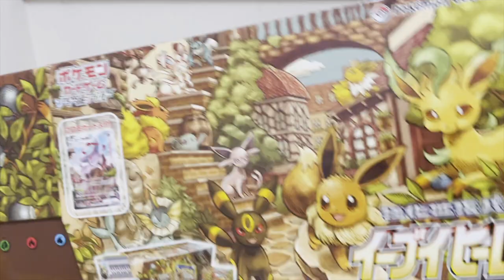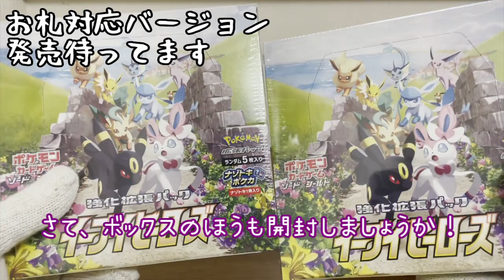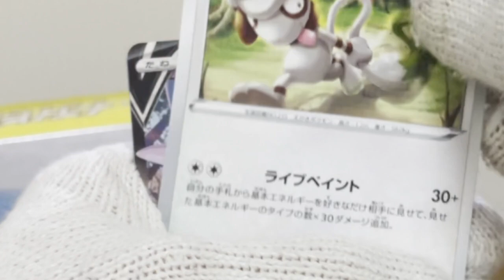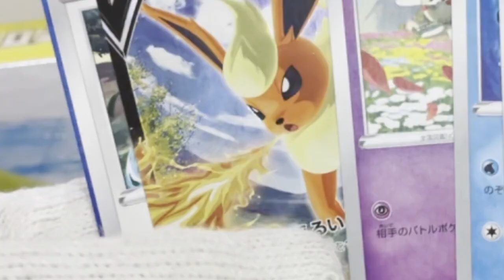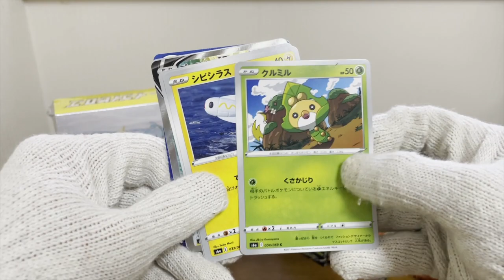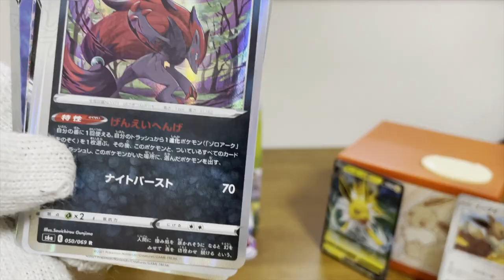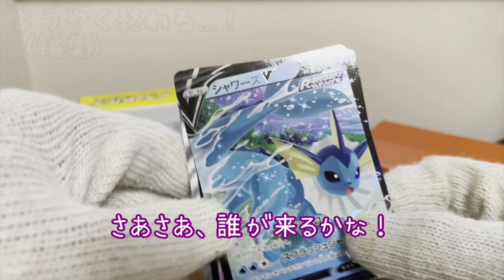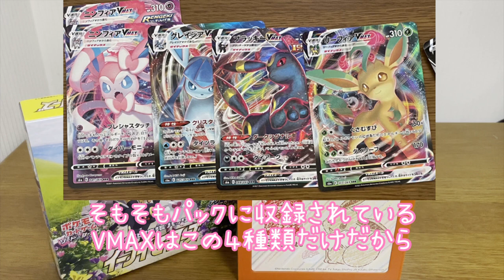ブイズ狂がイーブイヒーローズを開封するとこうなる【ゆっくり実況】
こんな長尺になると思わなかった...編集疲れたよもー...